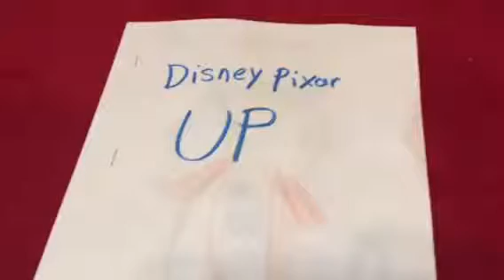Riley's Up Board Book